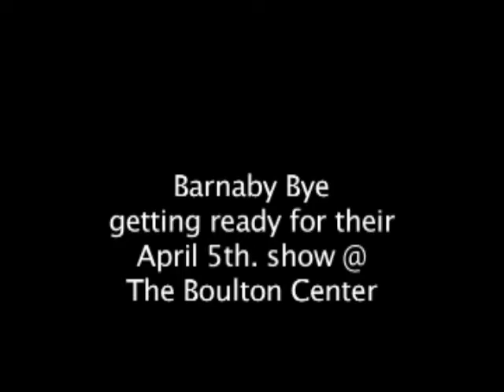Bye @ Boulton 08 Fly On The Wall video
Barnaby Bye sound check for their Show @ the Boulton Center April 5th. 08